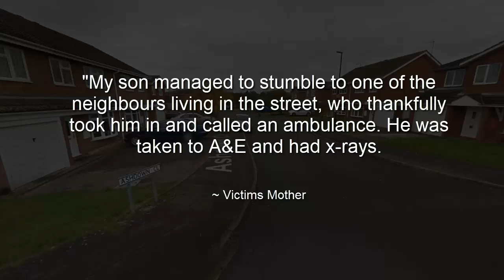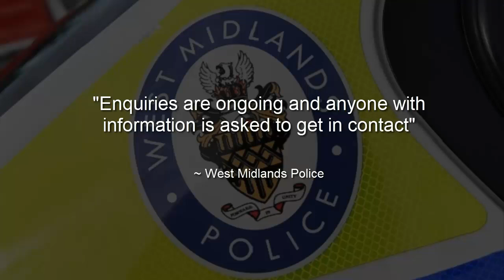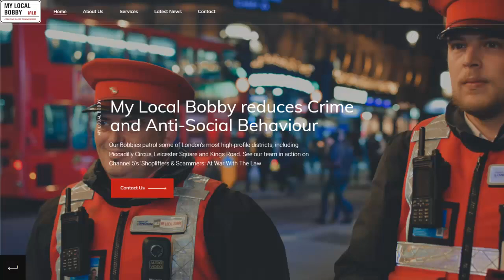Mother of beaten 15 year old lashes out at police failure to attend assault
Credit: Skages

commonwealth Games
failure to attend
assault
my local bobby
Guardian Angels